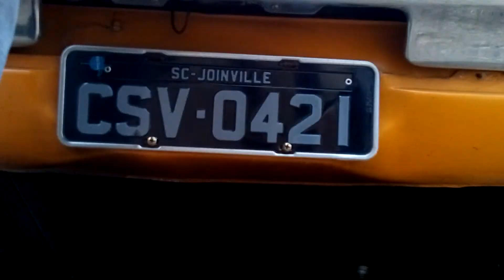Maverick 302 V8 Delinquents Road Joinville